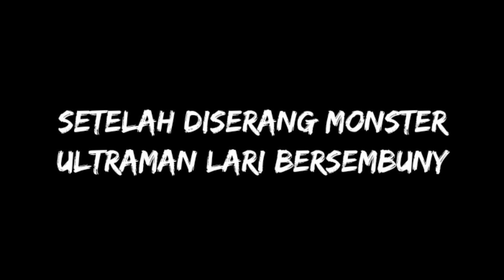SERU BANGET! Sarang ULTRAMAN DISERANG MONSTER, PAHLAWAN CHILO MEMBANTU ULTRAMAN | ULTRAMAN BARU 2020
Drama Mencari dan Menemukan Mainan Mahal Ultraman.